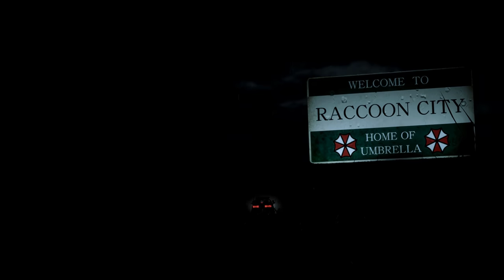Resident Evil 2 Remake Claire in Lady Death Leopard Costume /Biohazard 2 mod [4K]